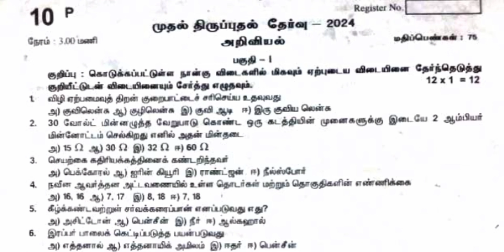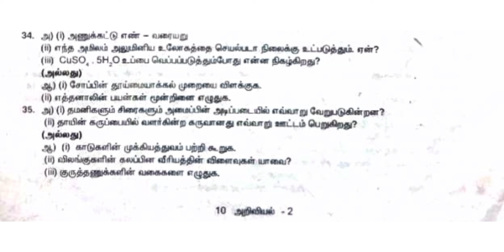10th science first revision test question paper 2024||tamil medium